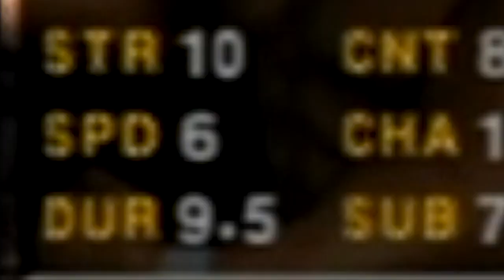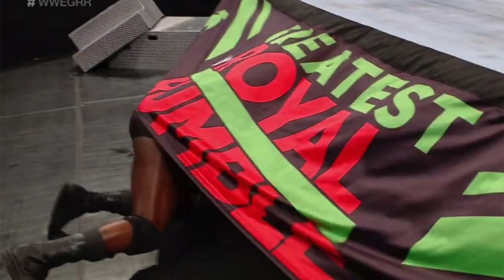Hulking Up in DOR2, BROTHER!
Today we hit the THQ arena as we experience the power of Hulkamania! ...and some other things too. It's Day of Reckoning 2!